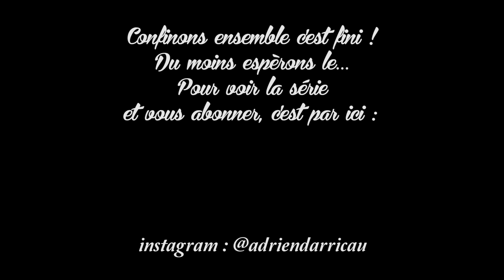Confinons ensemble #15 - Fin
Eh !

Une création extrêmement confinée par Adrien Darricau